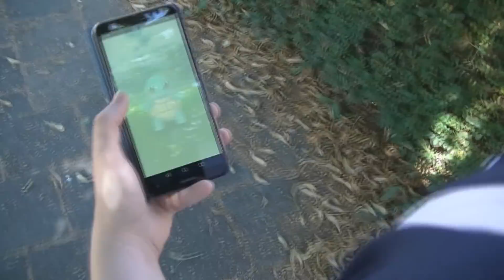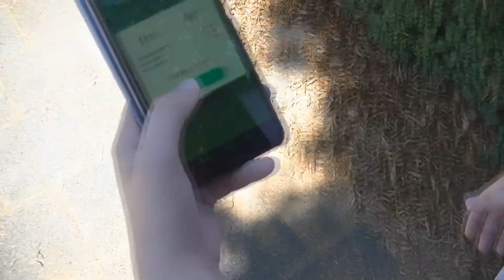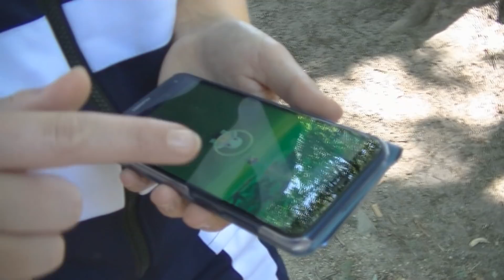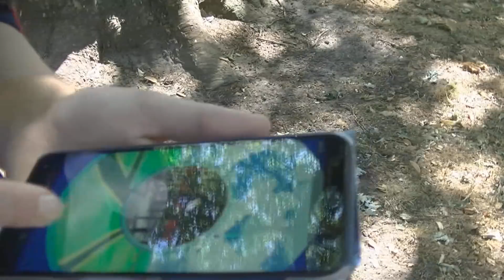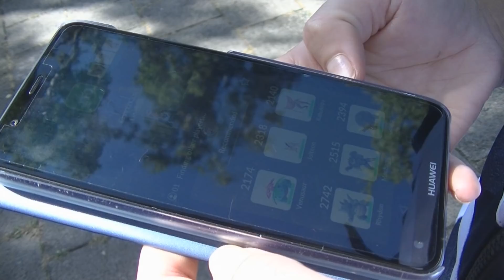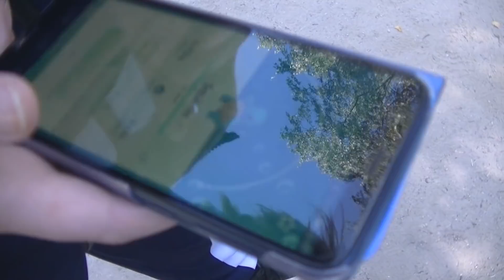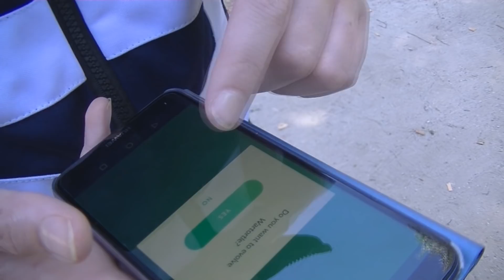Izuku's and Bakugou's pokémon adventure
We had some fun playing Pokémon go as Izuku and Bakugou. We haven't perfected these cosplays yet, but hope you like it so far! If you do not now them, go watch boku no hero academia, it's a real nice anime!